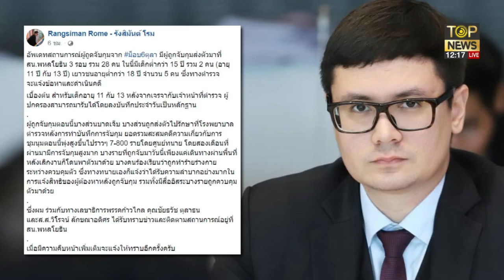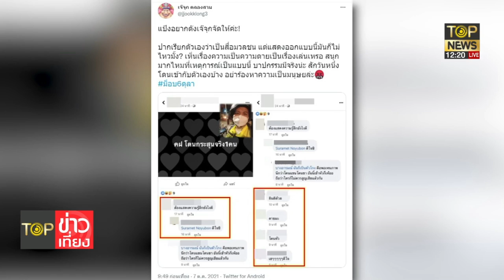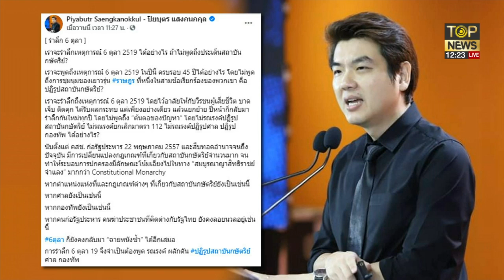"อัญชะลี"ไล่นาทีซุ่มยิงคฝ.โคม่า!"โรม"โผล่อุ้มสมุน"ทอน-ปิยบุตร"ได้ทียุยง | TOP ข่าวเที่ยง | TOP NEWS